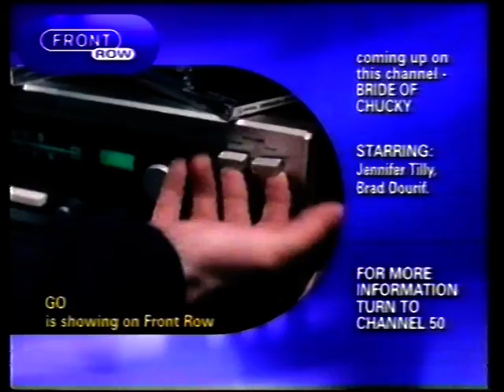Front Row Movies Analogue Movie Countdown Bride of Chucky Part 1